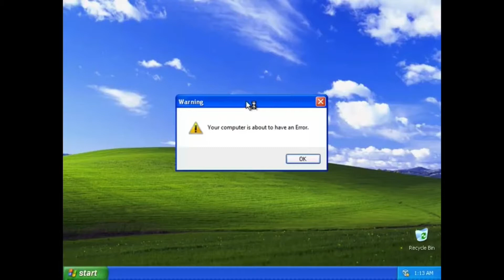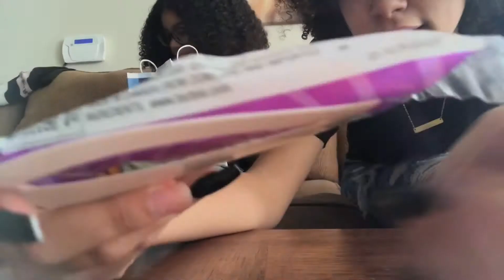come eat expired & toxic candy with us🙈😙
give us video ideas 🤘🏽😔